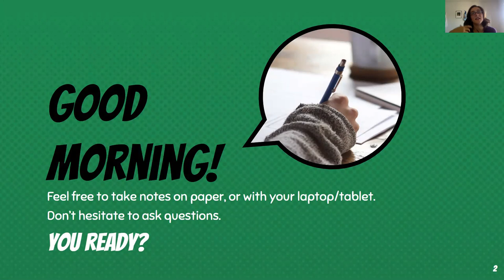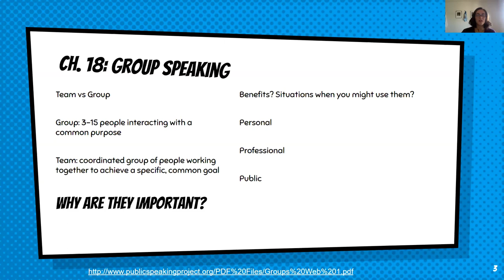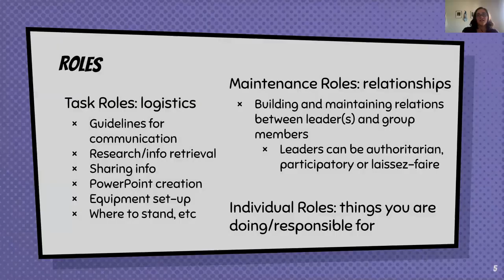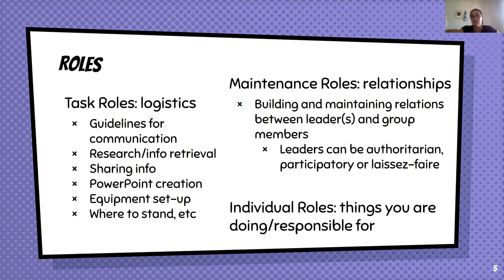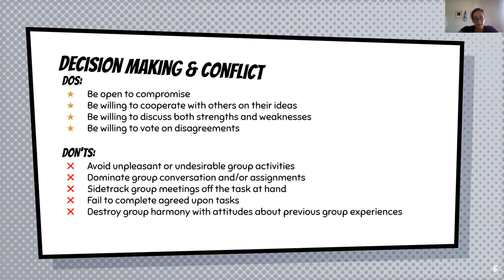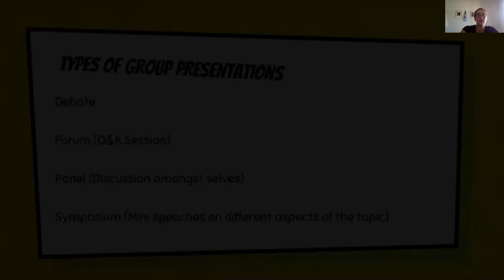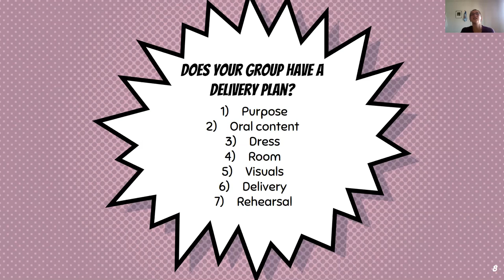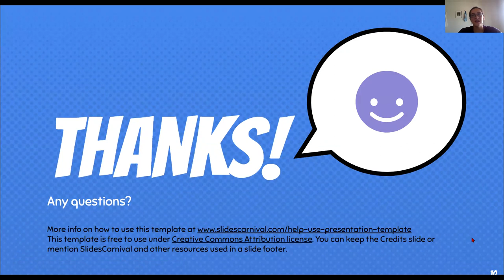Public Speaking: Chapter 18: Group Speaking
Lecture video for Chapter 18: Group Speaking! Group presentations are coming up (everyone's FAVORITE!) so check this out and get ready.